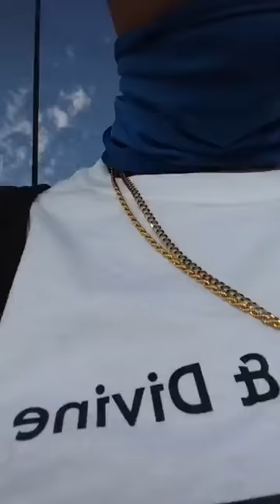2021** Hip Hop..(2)